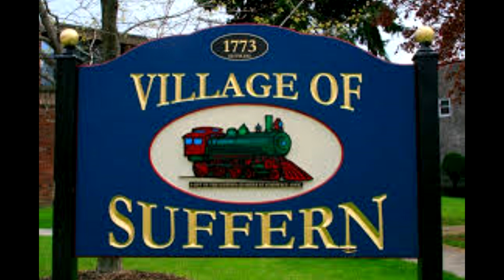2019-09-24 Suffern Village Board Workshop Meeting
This is the Village Of Suffern's monthly Village Board Workshop meeting, held in the Community Room in Village Hall on September 24, 2019. In attendance were Mayor Ed Markunas; Deputy Mayor Frank Hagen; Trustees Moira Hertzman, Paul Girard, and Steve Alpert; Village Attorney Ralph DeMarco; Assistant Village Attorney Rob Magrino; and Village Clerk Amy Paffenroth.